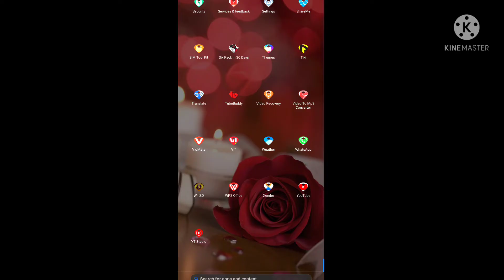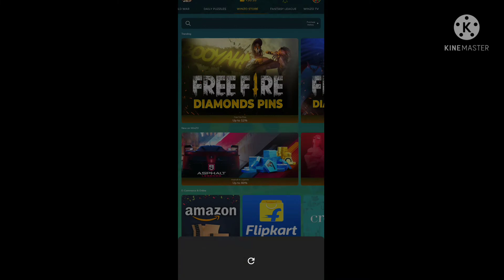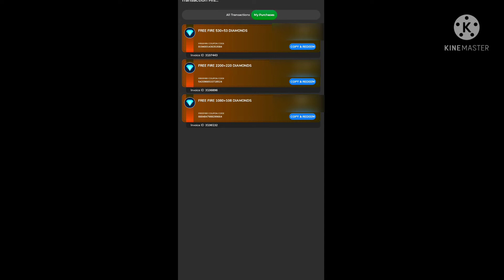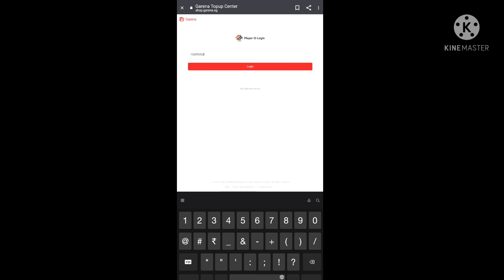How To Get Free Diamonds | Free Fire Diamond | Free Fire Diamond App - Garena Free Fire - Booyah Day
free fire

free fire get diamond

free fire new loot app

free fire best Diamond app

free fire mood app

free fire diamond hack kaise kare

how to get unlimited diamond

how to win free diamond

pradip gaming